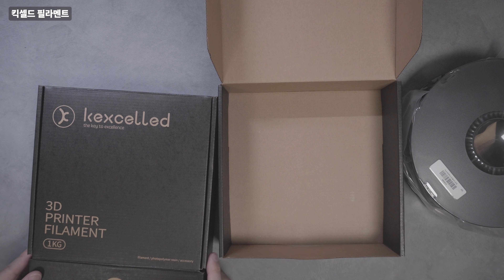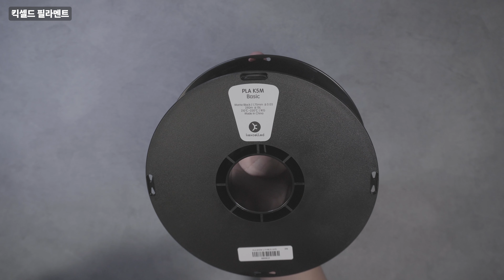무광 PLA 필라멘트의 새로운 강자? 켁셀드 필라멘트 후기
지인으로부터 추천을 받은 켁셀드 필라멘트를 구매해서 사용해봤습니다.

어두운 색 기준으로 확실히 품질이 좋은 듯 보이고, 밝은 색은 다소 조정이 필요해 보입니다. 하지만 가격 대비 퀄리티가 상당히 좋은 것 같습니다.

점점 더 다양하고 멋진 필라멘트들이 많이 나오는 듯하네요.